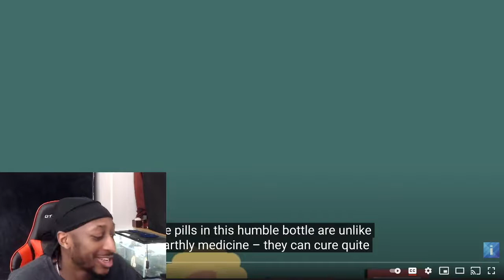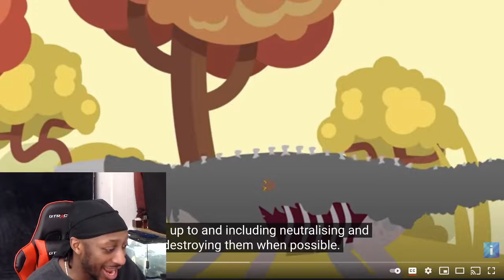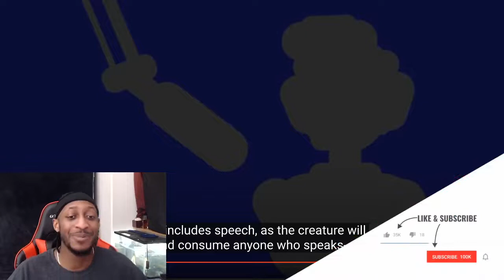The SCP Foundation - EXPLAINED Reaction!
Sign out a Come off The Grid, to a Place Where Horror Stories flow Called The Savvy Show 💀

The SCP Foundation? In the most basic sense, the group’s mission statement is right there in the SCP acronym: Secure, Contain, Protect.

The Infographic Show
The SCP Foundation - EXPLAINED